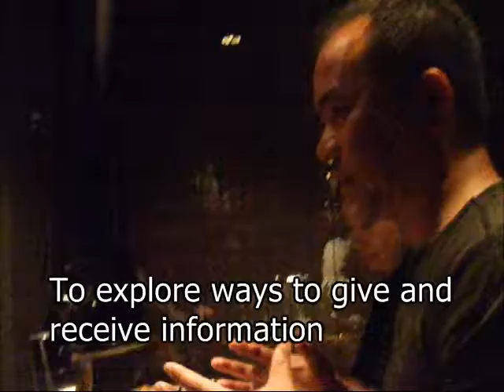Tekuto and communications media テクトとコミュニケーション・メディア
At informal dinner in Omotesando with his associates, Yasuhiro Yamashita talks about changes in communication media for Tekuto.

テクトのコミュニケーション・メディア変革について山下保博氏がカジュアルな食事の場でショート・スピーチ します。